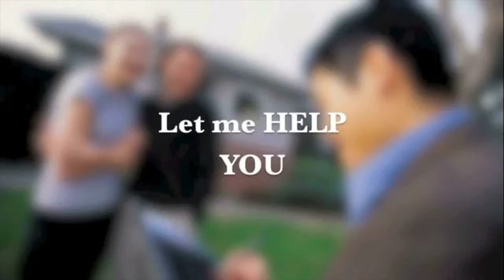The Tye Group - RE/MAX United Associates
11013 Montgomery Rd
Cincinnati, OH
45249
Real Estate & Rentals